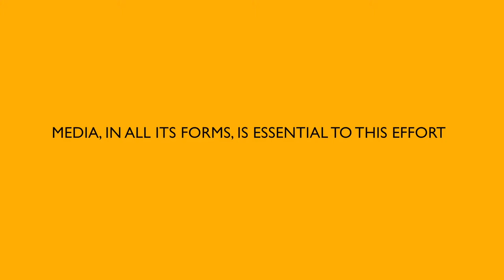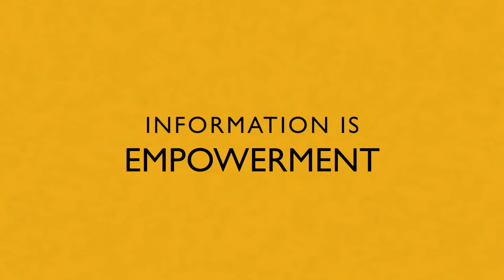Global Migration Film Festival 2017 - West Africa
The 2017 edition of the Global Migration Film Festival drew audiences in over 100 countries around the world. In collaboration with the Aware Migrants campaign, debates, screenings and workshops took place in Burkina Faso, The Gambia, Ghana, Guinea, Mauritania, Niger and Senegal.